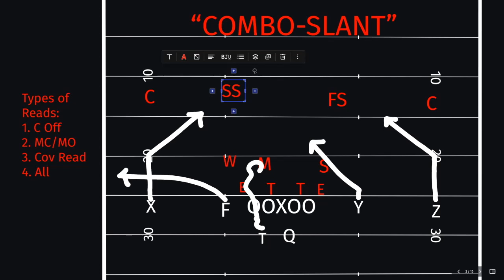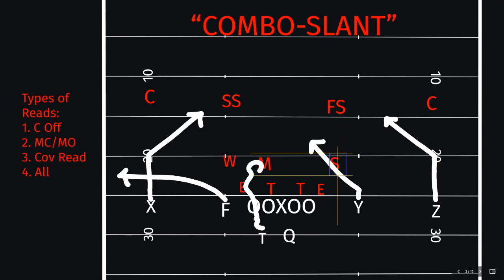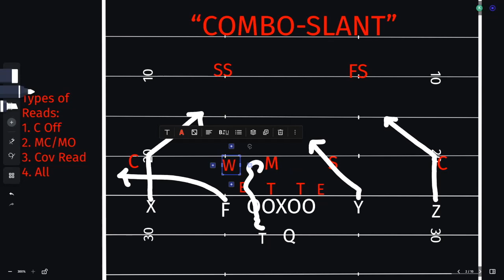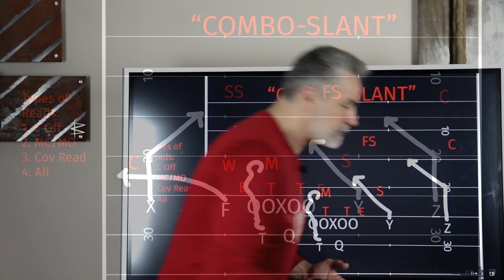"Combo Slant" – Blackboard Breakdowns | FULL EPISODE From Kurt Warner's QBConfidential.com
Here's a full episode from my "BLACKBOARD BREAKDOWNS" series on QBConfidential.com.  Building better players, smarter coaches & more informed fans. Lessons to unlock your football IQ, this classroom teaches all things football!

I want you to remember that these are connected to the playbook.  So, we've got the playbook, where we're designing full-field plays, taking concepts that we’ve established over the first couple years putting them together. Here on blackboard breakdowns we're discussing the reads that go with those...why we put these two concepts together and what a quarterback needs to think, depending on the coverage they may be getting a particular situation.

This is just a sample of some of the exclusive, in-depth content that's available on my teaching/instructional platform. You can get TWO WEEKS FREE by visiting today!